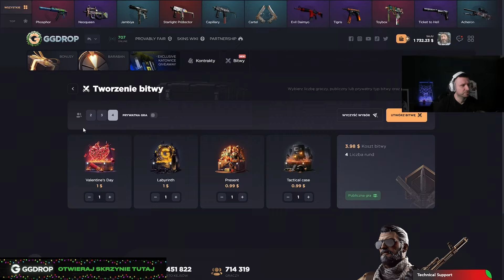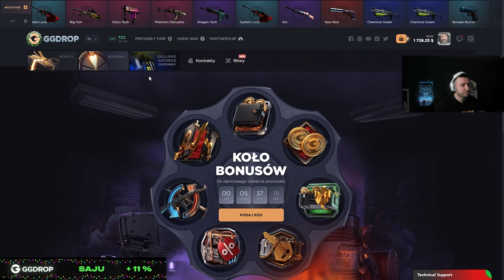WIEDŹMIN NA GRZYBACH! NAJLEPSZA MISJA W KREW I WINO!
Sprawdź swoje szczęście na kole fortuny w GGDROP, którym możesz zakręcić używając kodu promocyjnego "DRY2NTG". A używając kodu "SAJU" otrzymasz dodatkowe 11% do depozytu